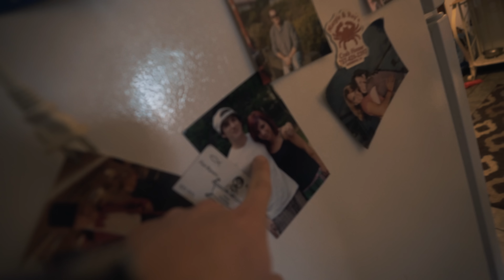BUYING MY SISTER A NEW CAR!!!